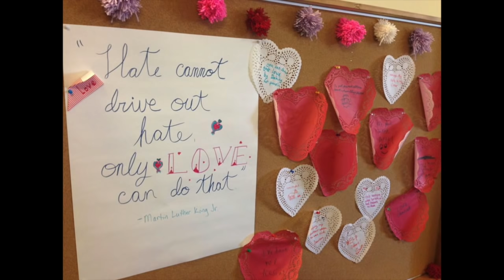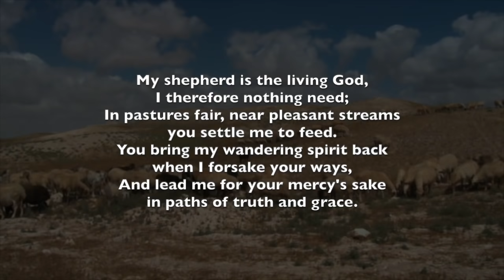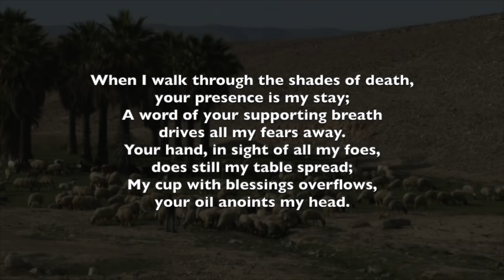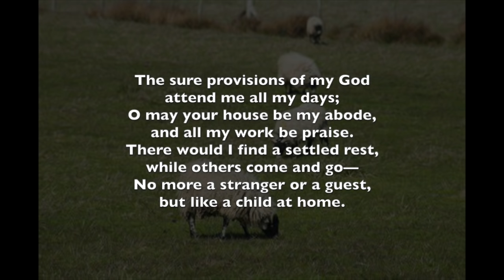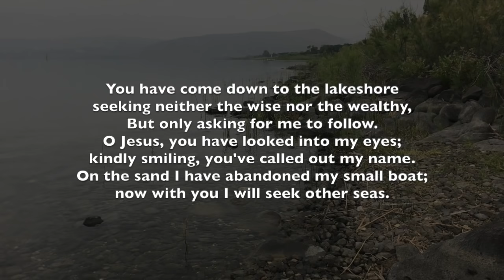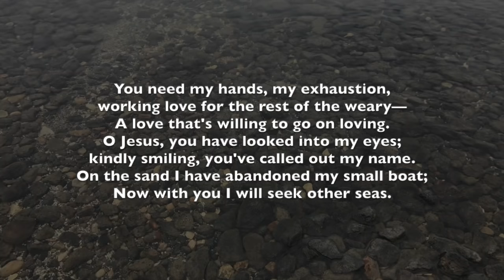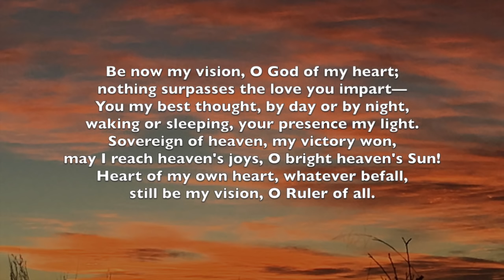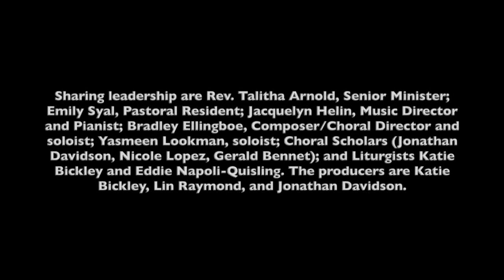The United Church of Santa Fe 05-17-2020 "The One Who Feeds Us"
Even after he sees the Risen Christ twice, Peter goes back to his old life as a fisherman and takes the other disciples with him. After a fishless night, a stranger appears on the shore and tells them “Come and have breakfast.” What a smelly, muddy affair that must have been—but also what a joy to be able to eat together again. After breakfast, Jesus calls Peter aside to call him again to new life.